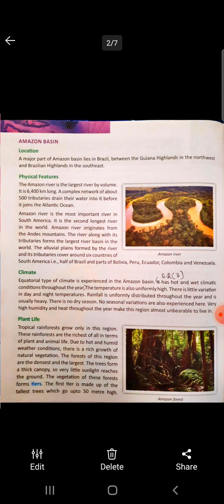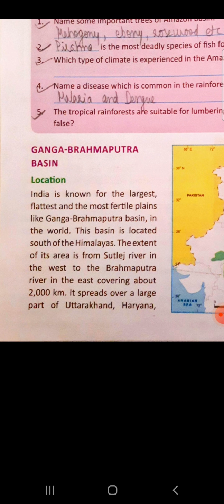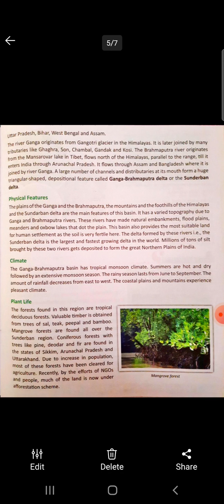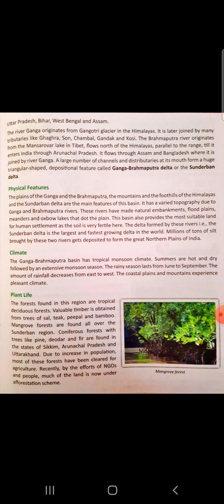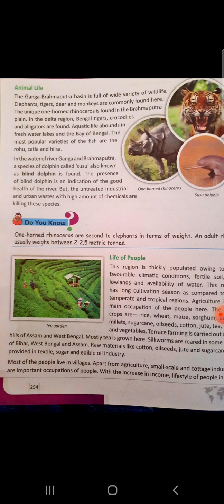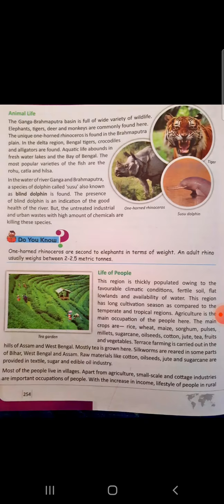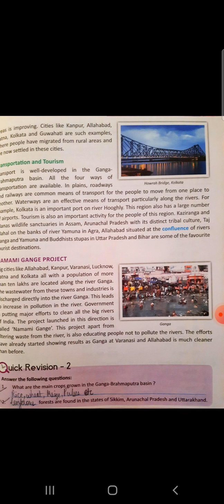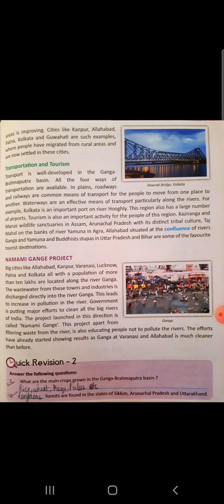Tropical and sub-tropical region- Geography Part-2